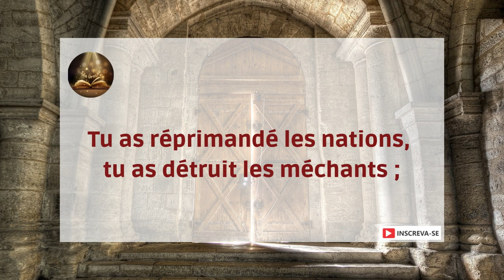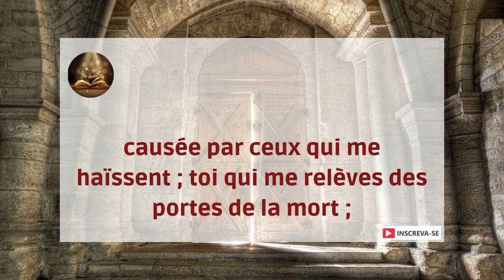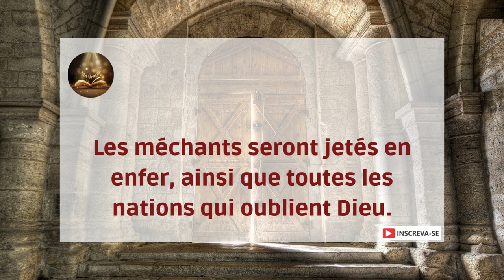Psaume 09 – Gardez l’espoir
Je te louerai, Seigneur, de tout mon cœur ; Je raconterai toutes vos merveilles.
En toi je me réjouirai et sauterai de plaisir ; Je chanterai ton nom, ô Très-Haut.
Parce que mes ennemis sont revenus, sont tombés et ont péri devant toi.
Car tu as défendu mon droit et ma cause ;
Vous vous êtes assis sur le banc, jugeant avec justice ;
Tu as réprimandé les nations, tu as détruit les méchants ;
 tu as effacé son nom pour toujours et à jamais.
Oh! ennemi! les ravages ont disparu pour toujours ;
et tu as ravagé les villes, et leur souvenir a péri avec elles.
Mais le Seigneur siège pour toujours ; Il a déjà préparé son tribunal pour juger.
Lui-même jugera le monde avec justice ; Il jugera les gens avec justice.
Le Seigneur sera aussi un refuge élevé pour les opprimés ;
 un refuge élevé dans les moments difficiles.
Ceux qui connaissent ton nom auront confiance en toi ;
parce que toi, Seigneur, tu n'as jamais abandonné ceux qui te cherchent.
Chantez des louanges au Seigneur, qui habite en Sion ;
annonce ses actes parmi les peuples.
Car lorsqu'il s'enquiert du sang versé, il s'en souvient : il n'oublie pas le cri des affligés.
Aie pitié de moi, Seigneur, regarde mon affliction,
causée par ceux qui me haïssent ; toi qui me relèves des portes de la mort ;
Afin que je puisse répandre toutes tes louanges aux portes de la fille de Sion,
et me réjouir de ton salut.
Les Gentils se sont enterrés dans la fosse qu'ils ont creusée ;
Son pied était coincé dans le filet qu'ils cachaient.
Le Seigneur est connu par le jugement qu'il a rendu ;
Le méchant était pris au piège dans les œuvres de ses mains.
Les méchants seront jetés en enfer, ainsi que toutes les nations qui oublient Dieu.
Car les nécessiteux ne seront pas oubliés pour toujours,
et l’espérance des pauvres ne périra pas pour toujours.
Lève-toi, Seigneur; que l’homme ne prévale pas ;
que les païens soient jugés devant toi.
Fais-leur peur, Seigneur, afin que les nations sachent qu'elles ne sont que de simples hommes.